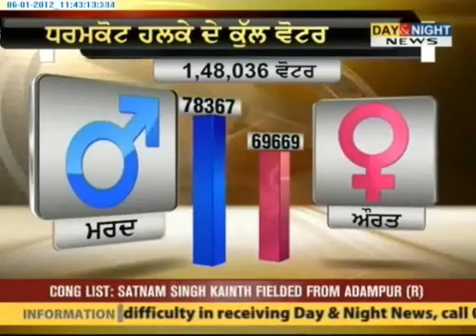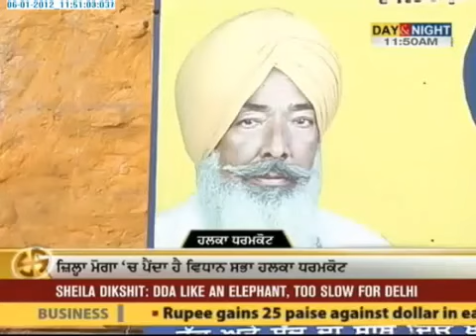Halke Da Haal - Dharamkot - 5 Jan 2012